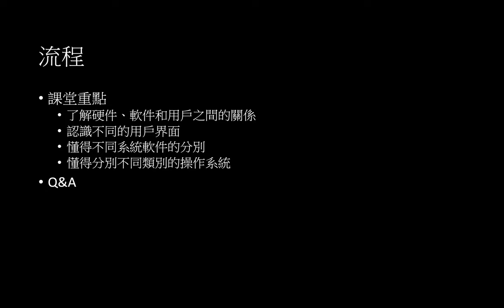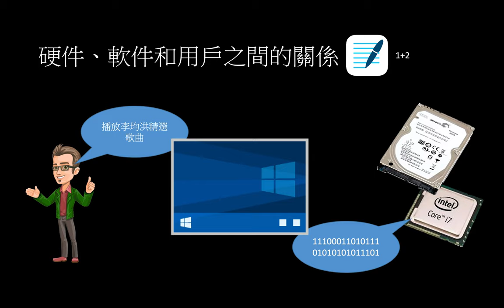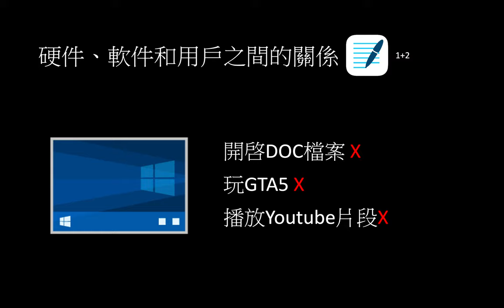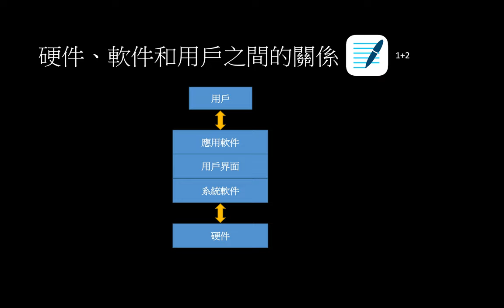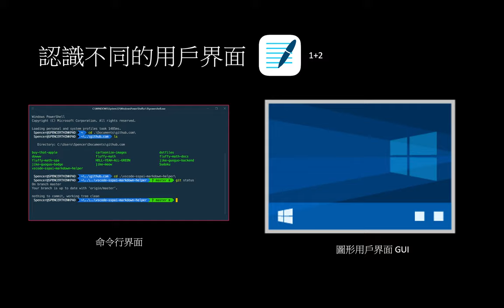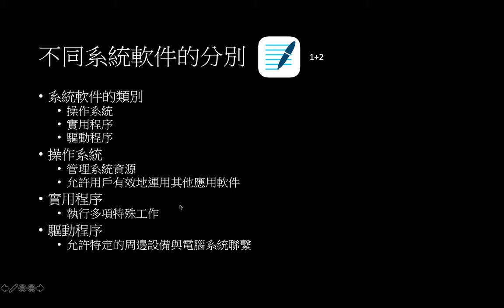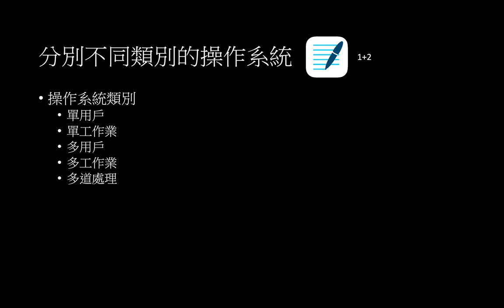系統軟件及應用軟件 1 - 系統軟件簡介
課堂重點
-了解硬件、軟件和用戶之間的關係
-認識不同的用戶界面
-懂得不同系統軟件的分別
-懂得分別不同類別的操作系統